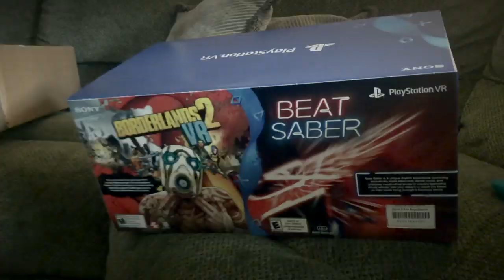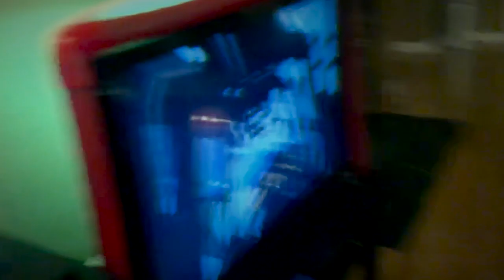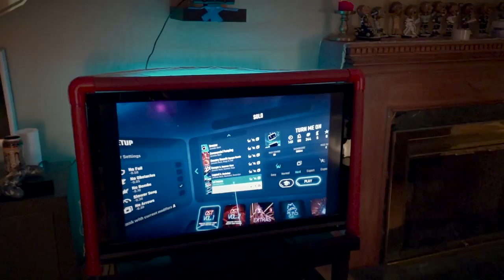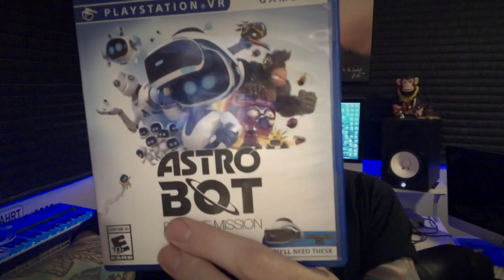All Good Things - Trying Playstation VR for the first time (All Good Vlog)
Yo AGTarmy!  We know a TON of our fans are gamers, and after our recent trip to the E3 convention in downtown Los Angeles, we were inspired to buy a Playstation VR headset.  Watch this ALL GOOD VLOG to see us playing VR for the first time. We're a band of sailors... sorry for all the beeping ;)

Honestly, it's wayyy better than we imagined it would be.  Have you tried PS4VR?

Album - Machines

Album - All Good Songs